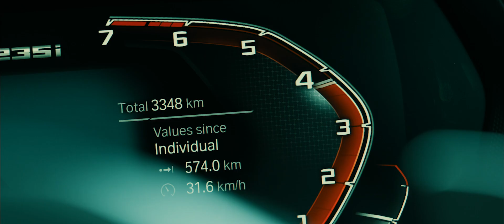Safari Car Rig Showreel | Flowcine | DJI Ronin 2 | Sony PXW-FX9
The Safari Black Arm is a high performance car rig which combines the latest technology from Flowcine, DJI and Sony in a self contained, easy to set up, cost effective filming solution. The Safari Black Arm can be hired out as a full system including gimbal, 4WD, driver and camera technician and is ready to roll in 30 minutes. Capable of shooting rock solid footage on or off-road up to 120kph.

Production by Safari Global; Featuring- Hamish Pattison, Nigel Camilleri and Andrew Englisch

Riding by Jake Royle

Stabiliser - Flowcine Black Arm
Gimbal - DJI Ronin 2
Camera - Sony PXW-FX9
Monitoring - Teradek Bolt

Vehicles
BMW M235i
Land Rover Defender
Suzuki Jimny